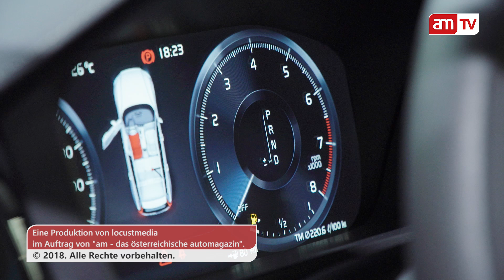Volvo V 60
Volvo V60 - 2.Generation

Die zweite Generation des Kombis baut auf der Plattform des V90 auf, ist aber 17,5 Zentimeter kürzer, hat eine steilere Heckscheibe und ein nach hinten abfallendes Dach.